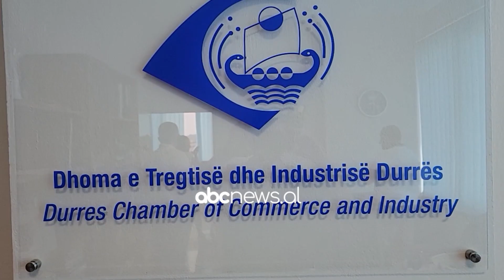Kufizohet qarkullimi në Durrës/ Dhoma e Tregtisë: Nuk jemi njoftuar, penalizohemi